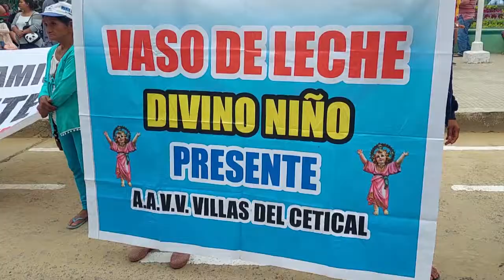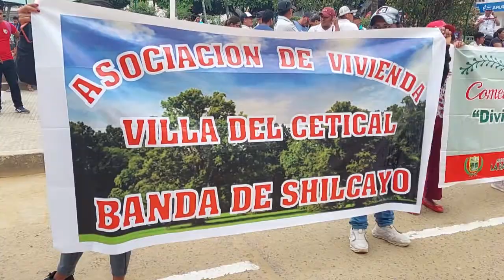Moradores de AA.VV. Marchan exigiendo presupuesto para proyecto de agua potable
Tal como se había anunciado, esta mañana pobladora de los diferentes asentamientos humanos de la parte alta de La Banda de Shilcayo salieron a las calles para exigir al gobierno central el presupuesto para hacer realidad el proyecto de agua potable y desagüe que beneficiaría a más de 500 familias de esta jurisdicción.